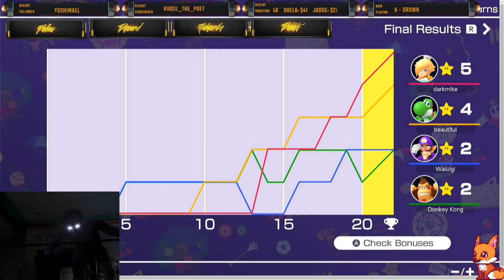mario party mayhem